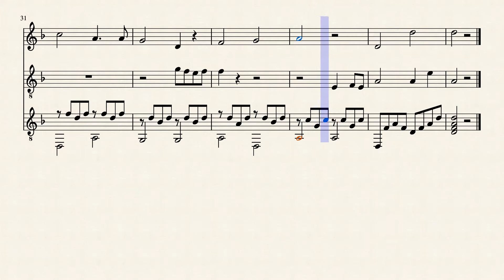Daniel Halaj - The last moonshine